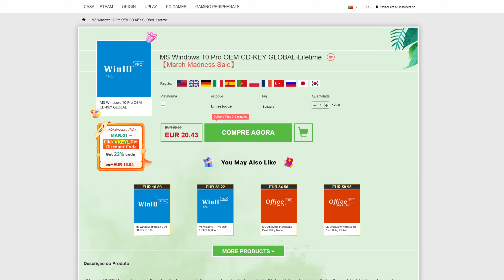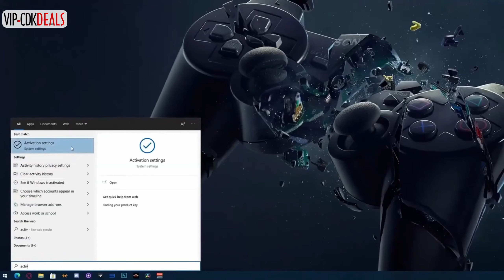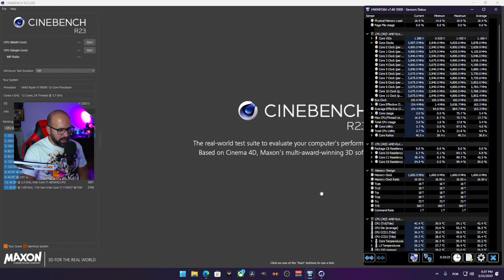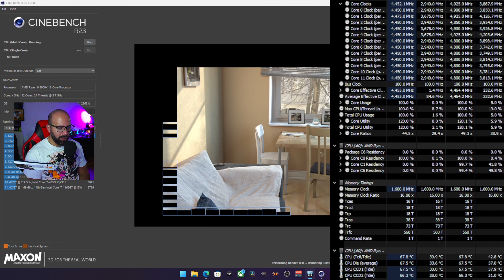ARCTIC A35 A-RGB! VAMOS TESTAR O COOLER A AR DA ARCTIC COM O RYZEN 5900X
ARCTIC A35 A-RGB! VAMOS TESTAR O COOLER A AIR DA ARCTIC COM O RYZEN 5900X

O MEU COMPUTADOR:

- 1x SSD NVme Western Digital SN750SE 500GB (SISTEMA)
- 1x SSD KINGSTON 240GB (VIDEO RENDER)
- 2x 1TB (jogos e arquivo)
- 1x Monitor Gigabyte 27" M27Q-EEK IPS QHD 170Hz 0.5ms
- 1x Monitor ASUS VS247HR 24´´
- SONY A6000